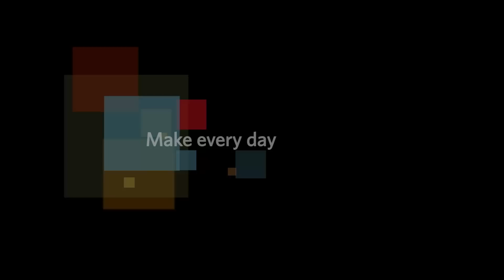Mercy Women HD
Make every day your best day. Learn how at Mercy.net